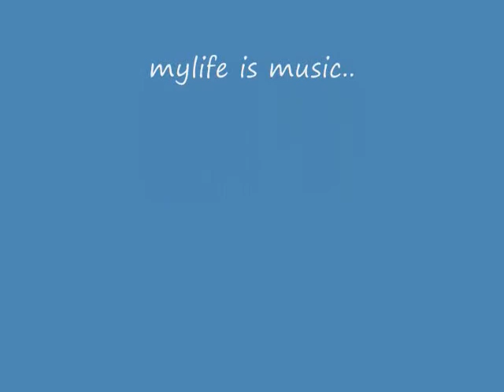castigo luis Altamiranda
luis y bebo